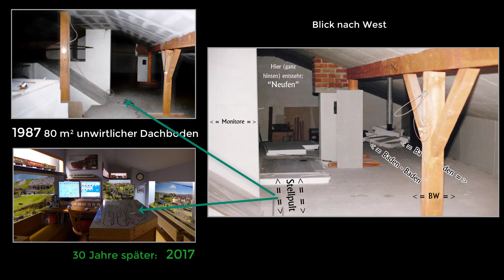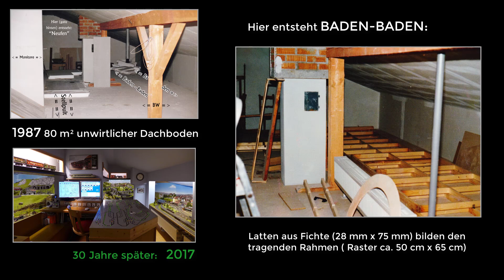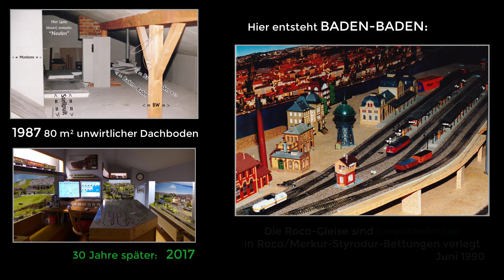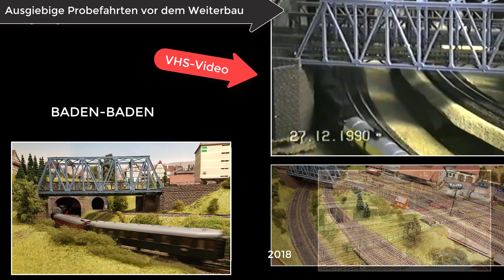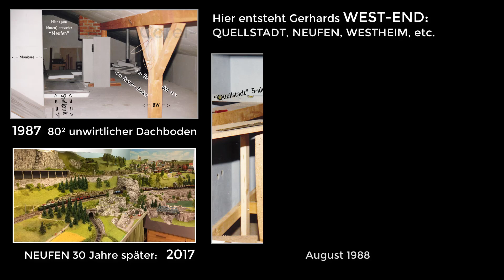So entstand Gerhards MoBa